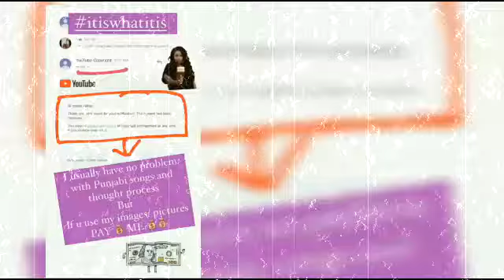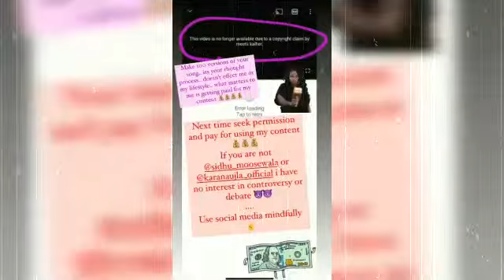Meeti Kalher Gives Strike on Lahu Di Awaaz Song By Simiran Kaur Dhadly | Latest Punjabi Songs 2021